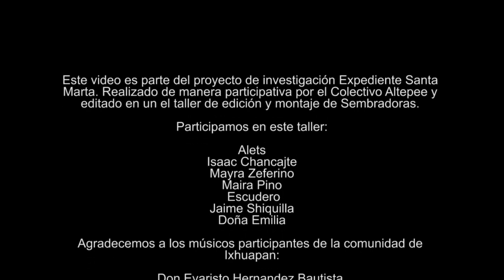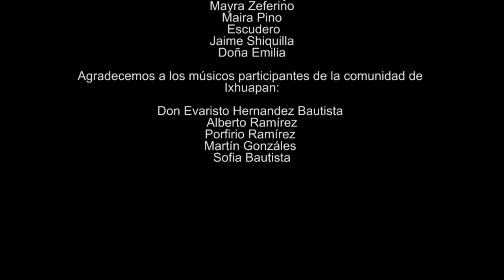AFINANDO LOS SENTIDOS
Como parte del proyecto de documentación Expediente Santa Marta  elaboramos este video que grabamos en la localidad de Ixhuapan situado en el municipio de Mecayapan, Veracruz.
En el taller de edición de Sembradoras  tomamos estas tomas de hace unos ayeres y finalizamos este video, en el que compartimos la música de la región, puesto que, lo que estos señores nos heredaron, con el paso del tiempo ha ido perdiendo su originalidad y con ello el respeto hacia la música.

Agradecemos infinitamente a las personas que se muestran en el video, así como a las que ayudaron a la grabación y edición de este mismo.

Síguenos!